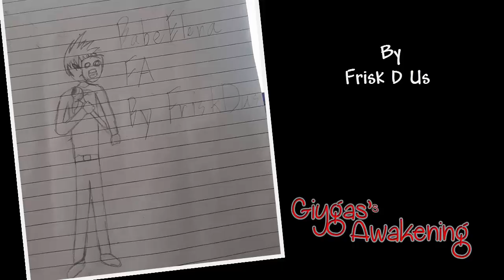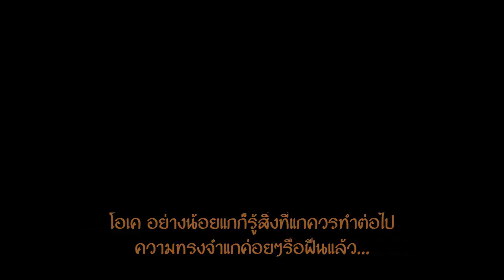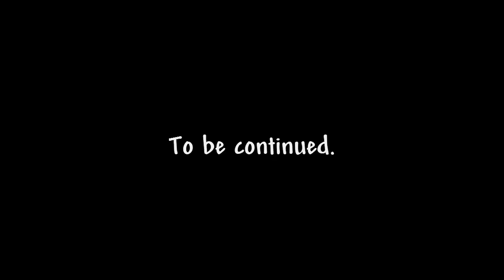Terraria 1.3.5 (Mod) : The Terrarian 2 #2 - Yoyo Playthrough (ไทย)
Playthrough ใหม่ ลงม็อด และใช้ Yoyo เท่านั่นครับผม
ขอให้สนุกนะครับ !!

INSTALLED MODS.
- Recipe Browser
- Fargo's Mutant Mod
- Potion Merchant Mod
- YoyoOverload
- Calamity Mod
- Thorium Mod
- Spirit Mod
- imkSushi's Mod

- Rockman X6/Megaman X6